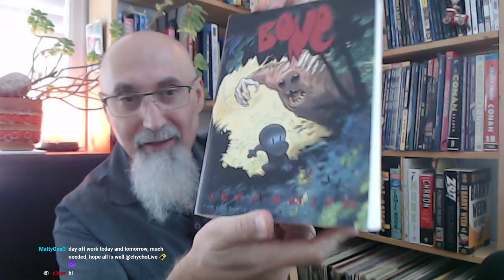Live Stream CensorTube Segment Held on October 18, 2021: Food, Comic Books, Movies & more [ASMR]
TIMESTAMPS:
- Short Intro (0:00--1:40)
- Chat Salutations (1:40)
- Snack & Drink for Today: Spaghetti Sauce and Cherry Liqueur (3:54-5:30)
- Some Food Discussion
- Some Book & Comic Book Discussion
- My Nickname: chycho (7:15)
- Some Crypto Talk
- Thoughts Regarding Marvel & DC Comics and The Woke Mentality and the State of the Comic Book Medium: Read Independent Comics (14:45-17:46)
- New Batman Trailer
- The Lord of the Rings TV Series (19:46 and further)
- How to Protect Your Anonymity Online: First and Foremost, Stop Using Google (21:26-23:01)
- Thoughts on IMDB vs Rotten Tomatoes: Regarding Movie and TV Show Reviews (24:11-25:59)
- Decentralize Your Internet Browsing, Use Multiple Browsers: Protect Your Data and Anonymity (26:21-28:30)
- Some random discussions
- Read Bone by Jeff Smith (33:38)
- CensorTube Segment to Our Current Events Stream Held on October 18, 2021 (0:00-38:14)
- Continued on the following free speech platforms:

***CRYPTO***
▶️ As well as Cryptocurrencies:
Bitcoin (BTC): 1Peam3sbV9EGAHr8mwUvrxrX8kToDz7eTE
Bitcoin Cash (BCH): 18KjJ4frBPkXcUrL2Fuesd7CFdvCY4q9wi
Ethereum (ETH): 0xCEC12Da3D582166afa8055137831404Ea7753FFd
Ethereum Classic (ETC): 0x348E8b9C0e7d71c32fB2a70DcABCB890b979441c
Litecoin (LTC): LLak2kfmtqoiQ5X4zhdFpwMvkDNPa4UhGA
Dash (DSH): XmHxibwbUW9MRu2b1oHSrL951yoMU6XPEN
ZCash (ZEC): t1S6G8gqmt6rWjh3XAyAkRLZSm9Fro93kAd
Doge (DOGE): D83vU3XP1SLogT5eC7tNNNVzw4fiRMFhog
Bitclout: BC1YLinv7tYLFyNQDeB2uWiqXVTUtWQGYHreXxELq5F75oxrDgk8HYb

Peace.

chycho

Peace,

chycho